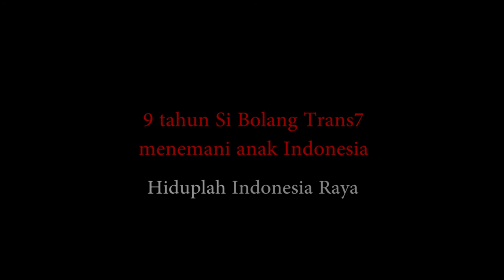9 Tahun Si Bolang Menemani anak Indonesia.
Seri Program Televisi di TRANS7 Indonesia, mengenai potret kehidupan anak-anak di seluruh kepulauan Indonesia.